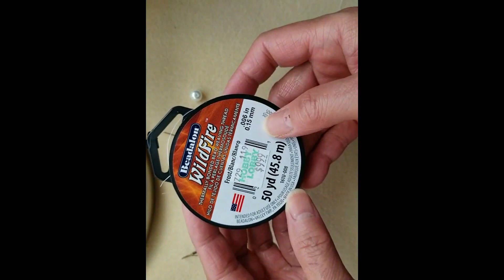How to make beaded earrings DIY Step by Step Instructions Pink Daisy Beaded Earrings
Easy to make beaded earrings / Beaded Jewelry
Materials :  superduos (2 colors), O bead, round pearl 8mm,  seed bead 11/0,  fire polish 3mm, earring hooks, beading needle #11 and thread length is about 2 ft (x2)